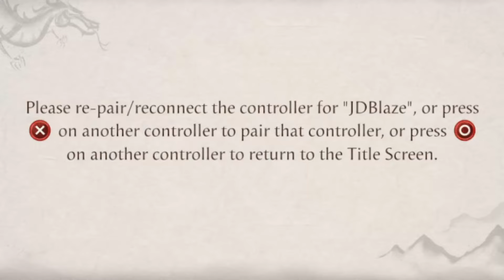Havik with Janet Cage is SECRETLY BROKEN